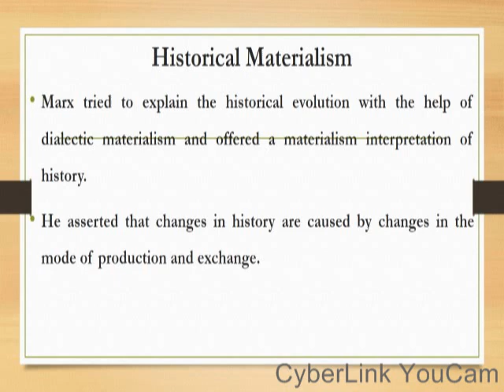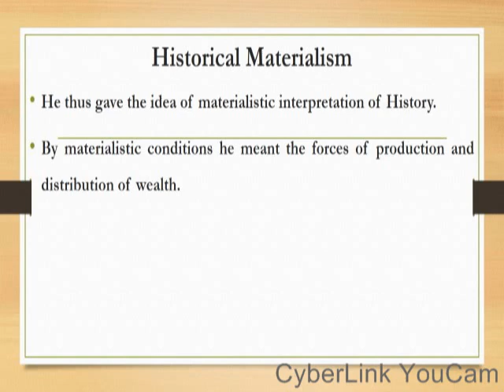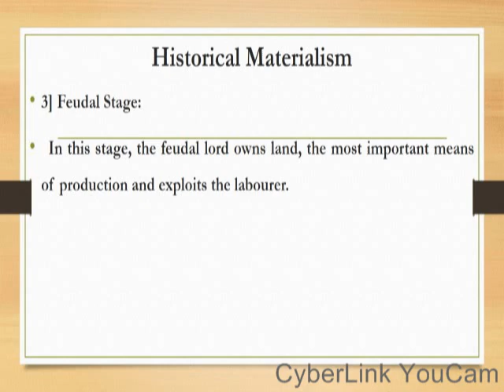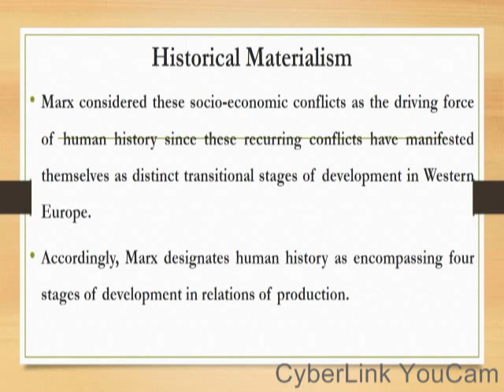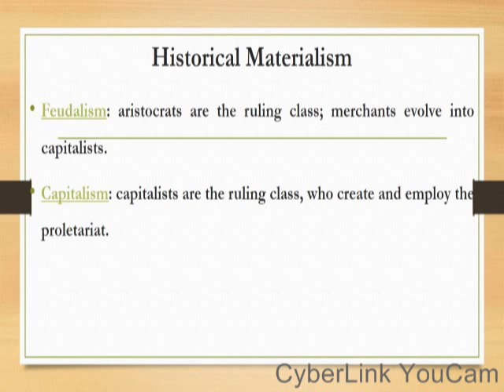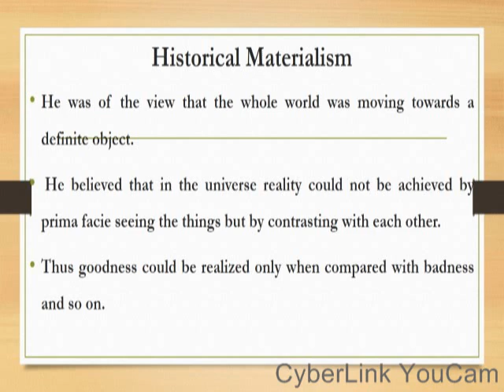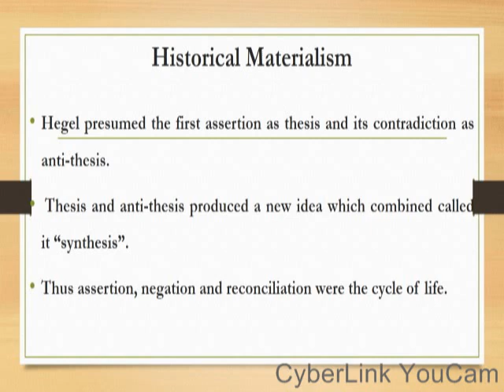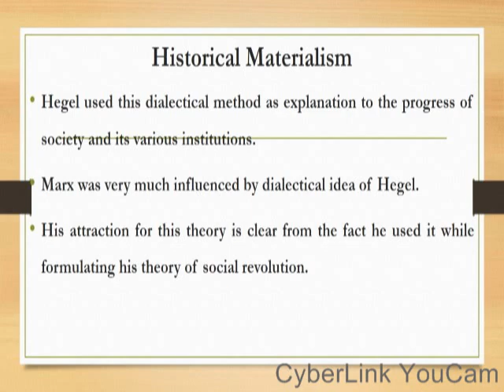TYBA | Marxism Historical Materialism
TYBA Politics G-III

Subject: Politics General Paper - III
Unit : V
Class: T.Y.B.A.

Created by: Dr. Salma Ab. Sattar (M.A. NET L.L.B. Ph.D)
Asst. Prof. in Political Science

J.A.T. Arts, Science and Commerce College [for women], Malegaon, Dist.-Nashik